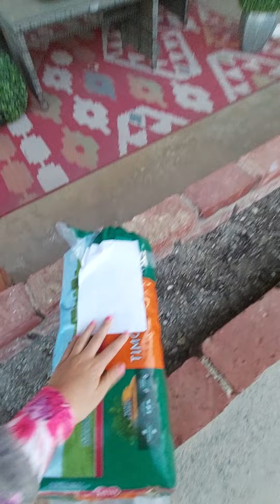April 9, 2022